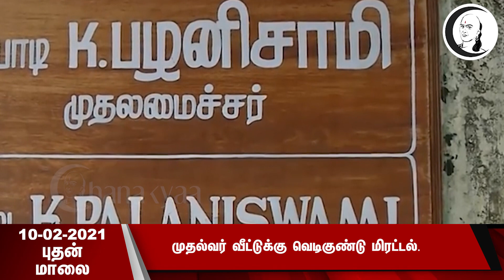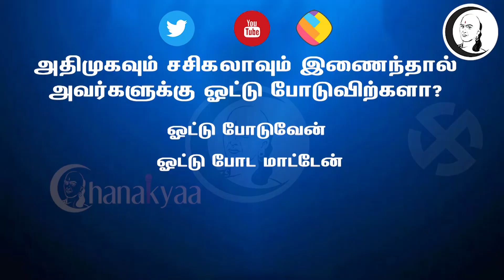குறுஞ்செய்தி | 10/02/21 | புதன் மாலை | Wednesday Evening News